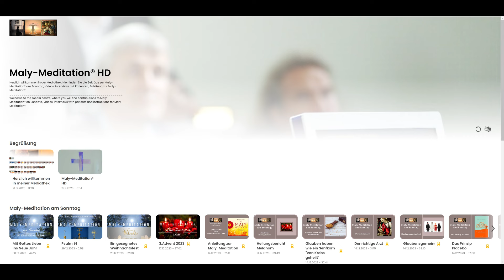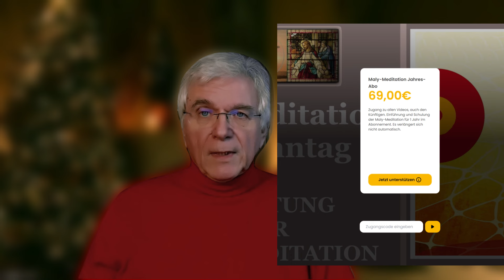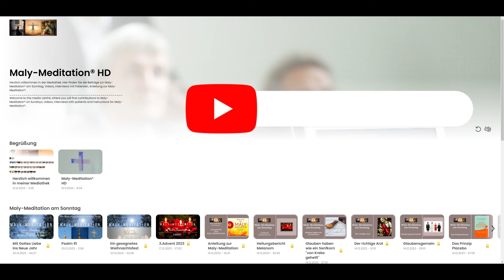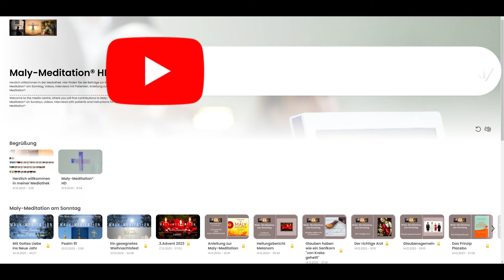Neue Mediathek -Maly-Meditation